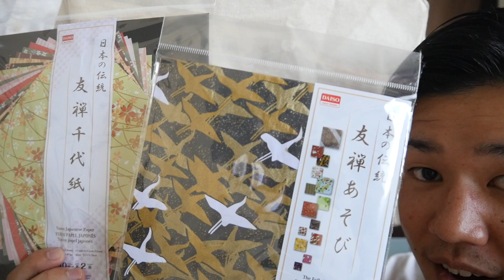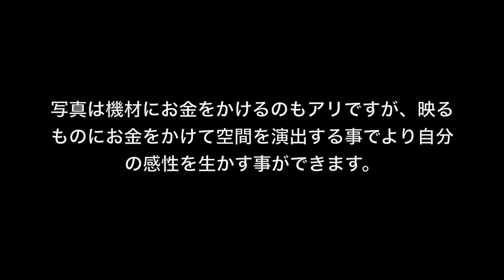58 ‹後編› プロが "100円ショップ商品"で写真を撮るとこうなる！【一眼レフ遊び】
59話目
100円ショップの商品でプロカメラマンが工夫をこらすとどんな写真が出来るのか？！
そんな疑問を抱えて夜も眠れない君たちの為に検証してみたぞ！←UZAi
前編を見てない方は、まず前編をCheckしてね＾＾

🌺Instagramライブ配信やってるよ🌺
毎週3~4回、Instagramライブ配信やってます＾＾
nakamoto_daisuke
で検索！